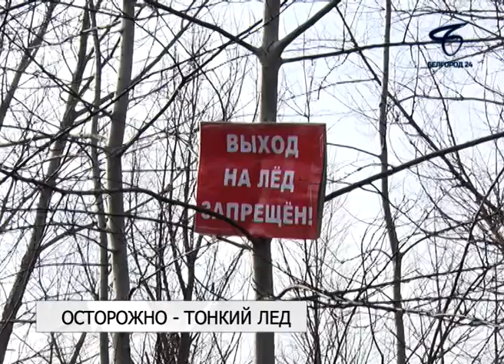Белгородские спасатели усиливают контроль на водоёмах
Выход на лёд остается опасным для жизни.